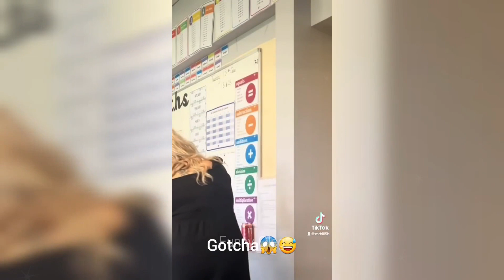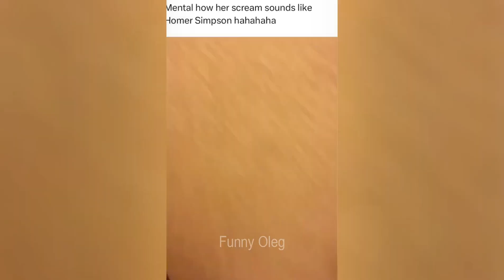💀💀 BEST SCARE CAM Priceless Reactions 2024 #06 | Funny Videos TikTok🤣🤣 | Scare Cam Pranks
Hope you enjoy our videos and have relaxed times!😄